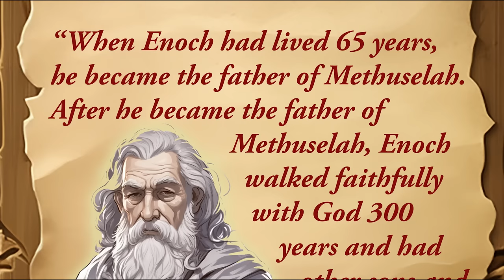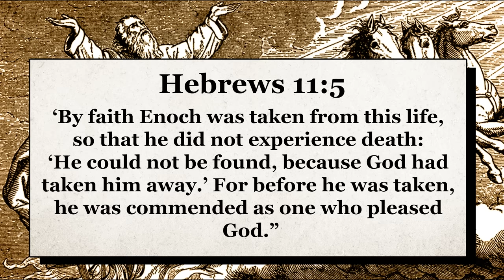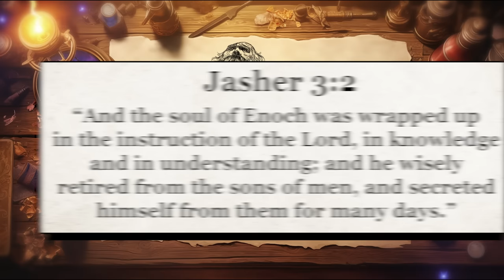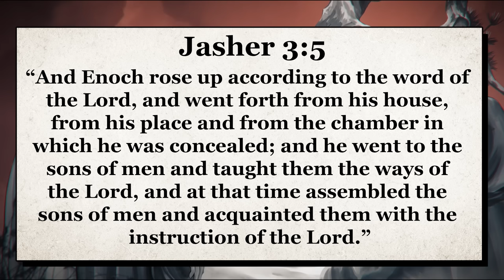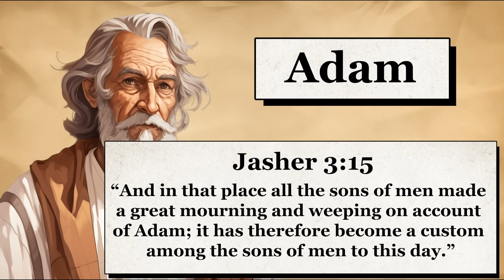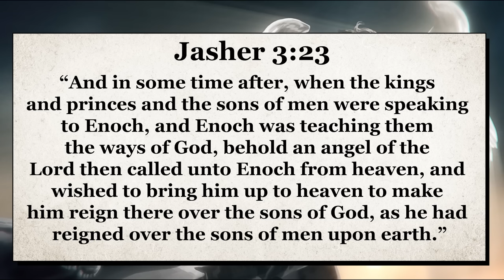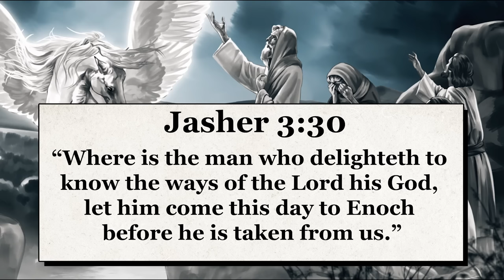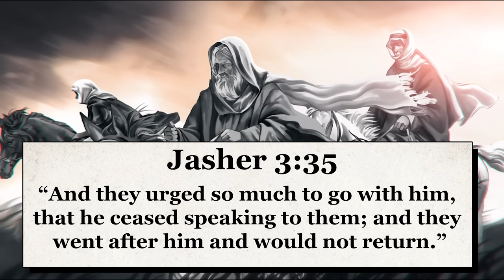What Happened to Enoch? | Book of Jasher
Much of what we’ve seen here in the apocryphal Book of Jasher does not appear in the traditional bible, or at least, not in so many words. Here in chapter three of Jasher, the focus shifts onto one of the more elusive biblical characters in Enoch, who we know from the bible was a descendant of Adam and one who was taken from the earth by God in a less traditional manner. Indeed, Enoch’s role in the biblical Genesis is extremely minimal and for the most part, his contribution to the narrative is easily overlooked, for it is really confined to only a few lines.

★ Recommended Videos ★

★ Chapters ★

0:00 Book of Jasher Chapter 3
12:37 Analysis of Enoch's Role

- Enoch
- Book of Enoch
- Book of Jasher
- Methuselah
- What Happened to Enoch?
- Sons of Men
- Sons of God
- Apocrypha